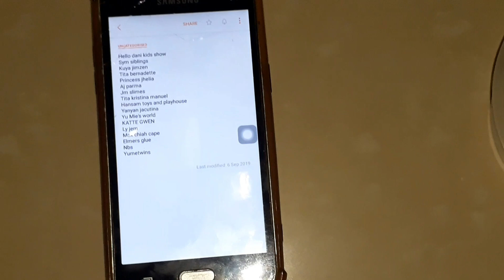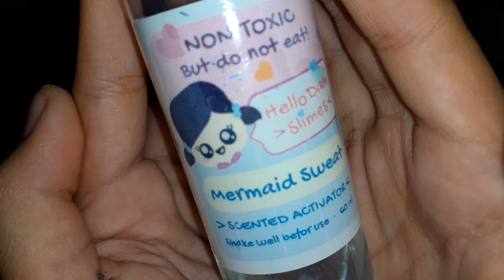BLUE SODA FRAPPE SLIME❤